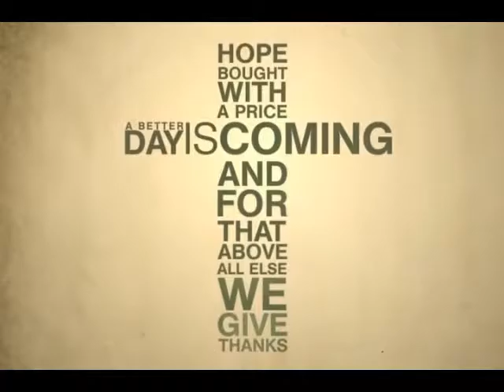FOR THIS WE GIVE THANKS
Jesus Christ came to the world so We may have life, and have it abundantly” (John 10:10). For This, We Give Thanks. Enjoy and God Bless.